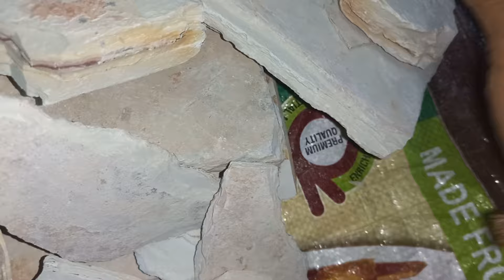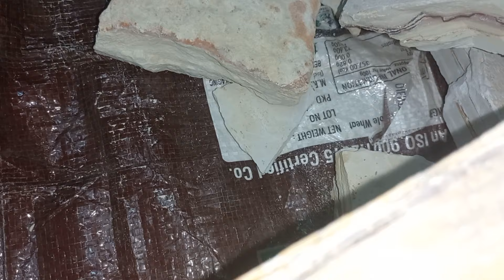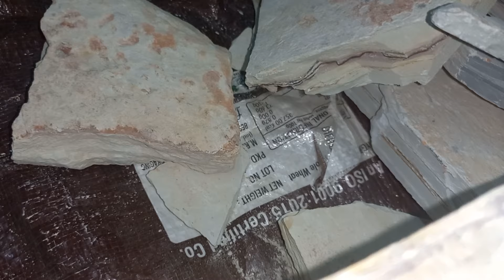multi colour stone /9874662334